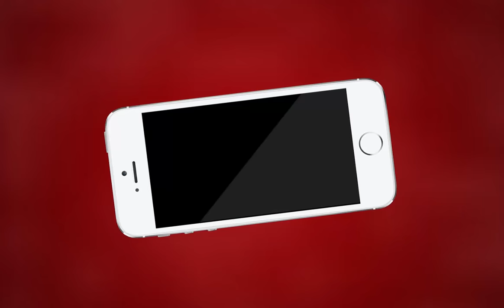AJMER NEWS | जिला प्रमुख वंदना नोगिया का वोट | MTTV INDIA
जिला प्रमुख वंदना नोगिया का वोट